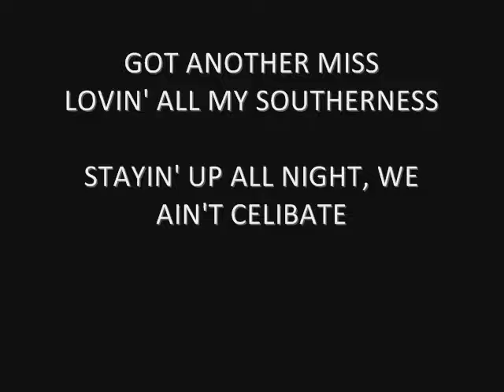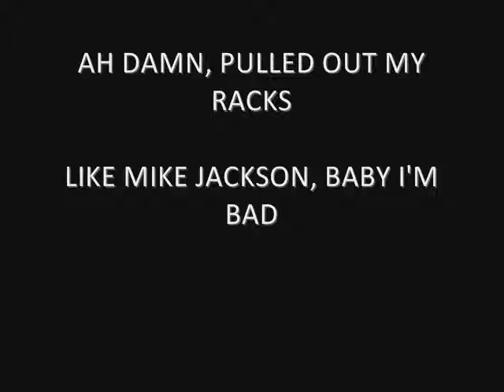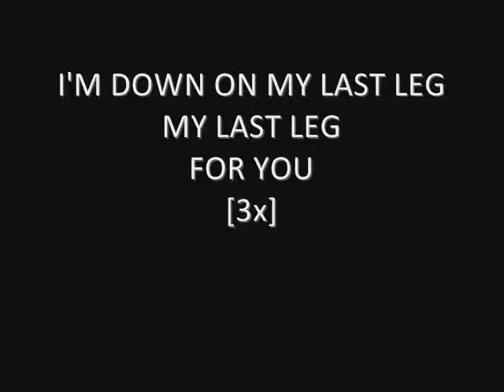Weaving The Fate - Rack City (Lyrics)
Lyric video for the "Rack City" by Weaving The Fate.